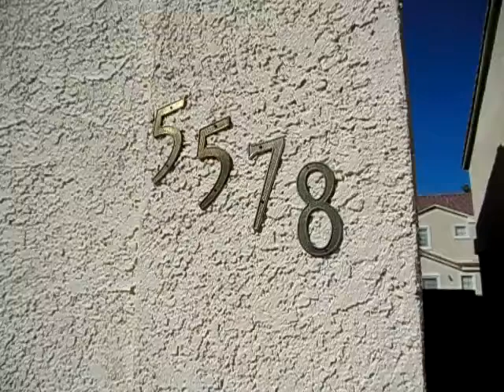5578 Stomping Boots